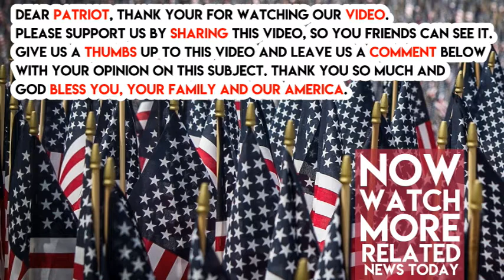Somebody Huge at NBC News Just Got Caught In Horrible Sexual Assault Case… THIS IS BAD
This Tuesday Mika Brzezinski came out and reported  the following, “Now to a story that broke overnight, involving someone you see around this table every day. CNN is reporting allegations about our friend Mark Halperin…We will be following this story as it develops. I’m sure we will be talking about it again when we know more.”

A veteran political journalist, named Mark Halperin, has now taken a “step back from (his) day-to-day” work after reports came out that he was engaging in sexual misconduct.

HUGE UPDATE: Halperin now does not work at NBC.

Mike Halperin last showed up on Morning Joe On Tuesday

It turns out that the people are on cable are just as sick as the sickos in Hollywood. According to three women, who spoke to left-wing CNN in 2000s, said that Halperin pressed his penis against them. To one woman, he just “kissed me and grabbed my boobs.” He was fully clothed.

One woman said that while Halperin was in the officer for their first meeting that “he came up behind me and … pressed his body on mine, his penis, on my shoulder[.]”

Halperin said the following:  “I did pursue relationships with women that I worked with, including some junior to me.” He does admit that “my behavior was inappropriate.”

It seems that the liberals in the left-wing media are just as sick as their counterparts. Share this everywhere to show America the real NBC News.

Will you ever watch them again?